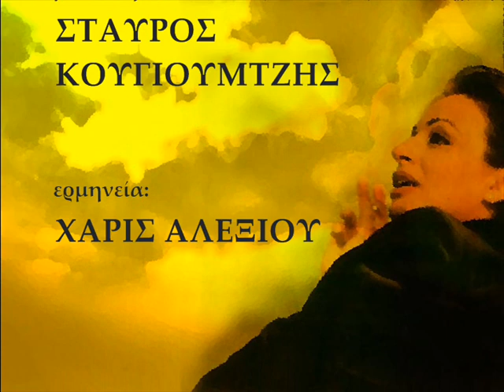Χάρις Αλεξίου - τα σκούρα μάτια / Στ. Κουγιουμτζής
Στίχοι: Λευτέρης Παπαδόπουλος.
Μουσική: Σταύρος Κουγιουμτζής.
Πρώτη εκτέλεση: Χαρούλα Αλεξίου, «ΛΑΪΚΕΣ ΚΥΡΙΑΚΕΣ», 1976.
Άλλες ερμηνείες: Αιμιλία Κουγιουμτζή.

Τα σκούρα μάτια π' αγαπώ
σαν δυο σταξιές μελάνι
με κάναν να παραμιλώ
κι ύπνος να μη με πιάνει.

Ένα αγόρι μια σταλιά
ένα καλοκαιράκι
μου 'χει ραγίσει την καρδιά
με πότισε φαρμάκι.

για να τα κάνω ταίρι
πόσες φορές ξενύχτησα
ένας Θεός το ξέρει.

The dark eyes I love
like two drops of ink
have made me maunder

A little boy
some summertime
broke my heart
served me poison

in order to make them mine
not even God knows
how many nights I stayed awake